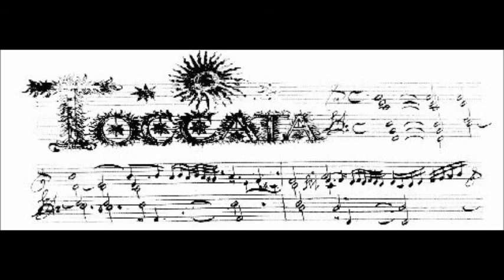Johann Jakob Froberger (1616 - 1667): Toccata I - Walter Gatti, organ (rehearsal)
Johann Jakob Froberger (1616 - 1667)

Toccata I

Walter Gatti, organ (rehearsal)

Recorded on the 15th June 2016.
Pinchi organ in the waldensian church of Turin

Photo: One of the toccatas from the Vienna manuscripts. From Wikipedia. Public domain